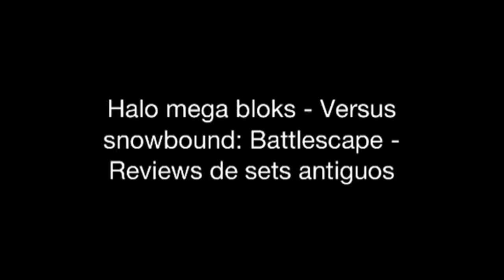Halo Mega Bloks - Snowbound Battlescape - Reviews de sets a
He aquí un set que tenía olvidado...del cual hoy les traigo una review. Disfruten y comenten!:D